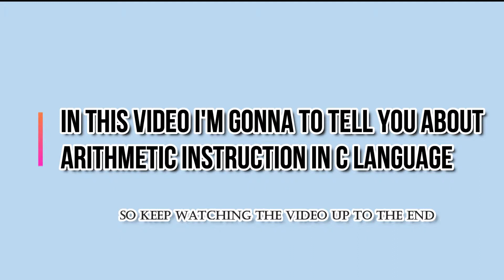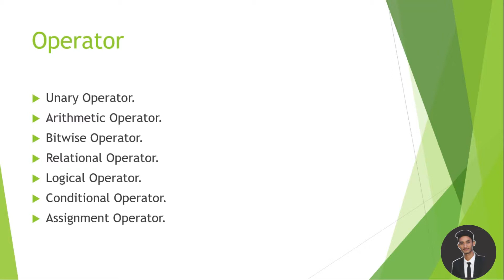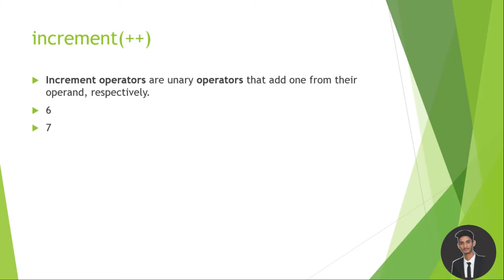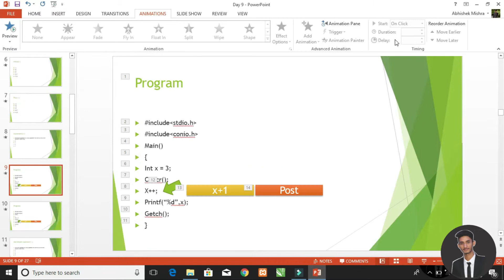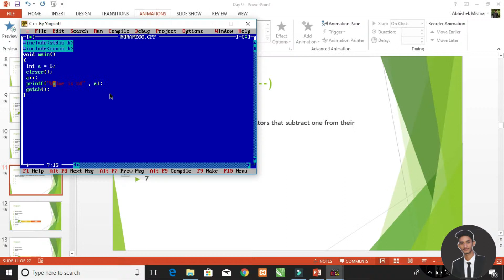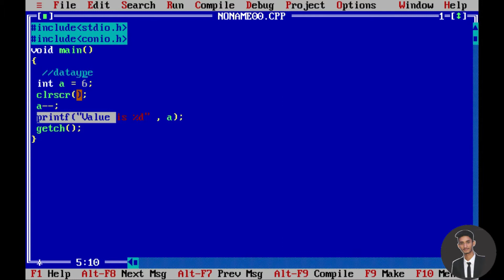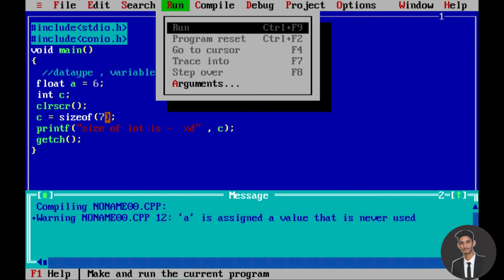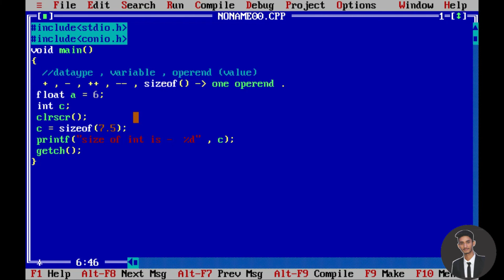#10 operator in c language in Hindi | unary operator in c | 2019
Hello Friends.
I am Abhishek Mishra (Software Development Trainer at Modern Institute Bhopal).
an operator in c language in Hindi | unary operator in c | 2019
In this video, we are going to see what about Arithmetic Instructions and what is the operator, what happens is the type of operator type in a c programming language
And in this video of today, we are about to do a full discussion about the unary operator.
So watch the video till the last.

So keep up with this video series of Modern Technology Job Oriented Courses, you will get 100% of the job in your life.

If you do not see the basic video of your language further, then watch that video first -

The mission of the channel is to provide professional skills with the help of Job Oriented Courses to many students so that they can make the right decision in their careers and get success in their life.
Just like some practical courses that are going to play very important roles in the life of the students By modern technology.

--- JOIN NOW & ENHANCE YOUR professional Skills